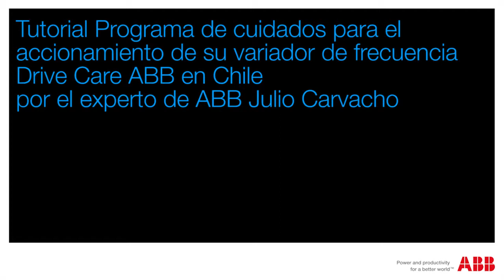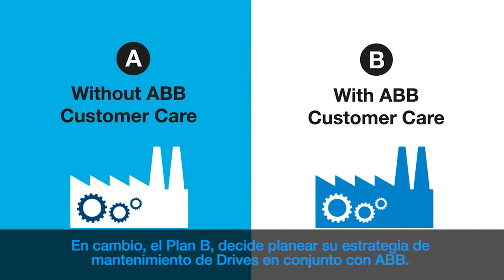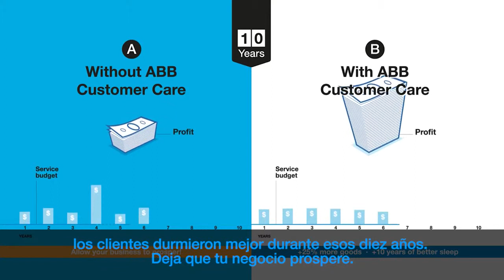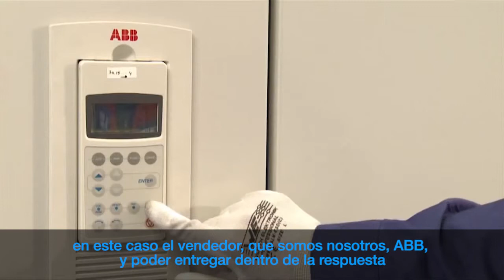Tutorial “Drive Care de ABB en Chile – Programa de Cuidados para su Accionamiento”.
Video que explica en qué consiste contratar el Servicio Drive Care, a qué productos pueden acceder los clientes que lo contratan y cuáles son sus beneficios.